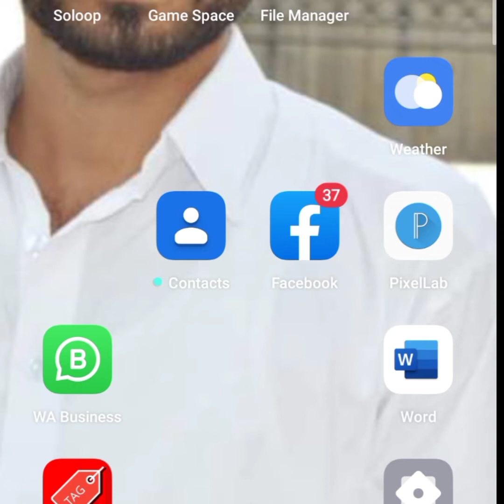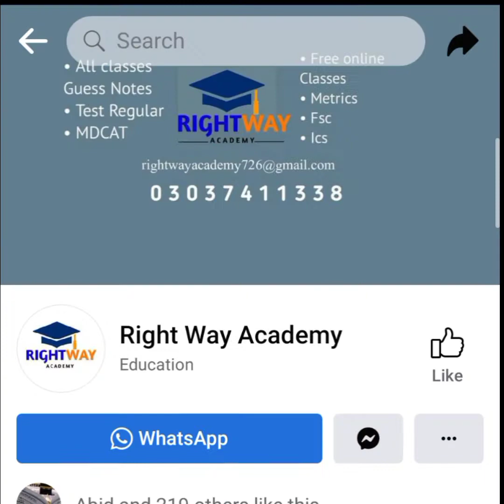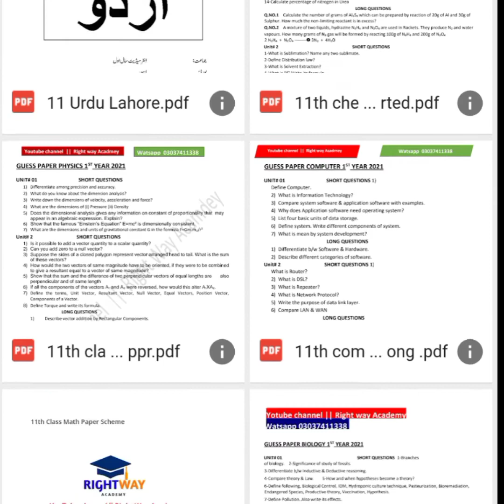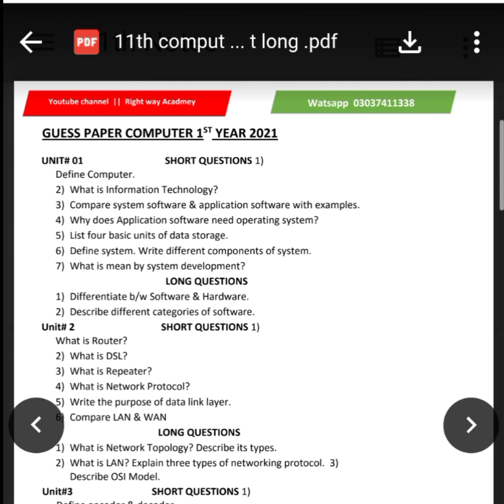Download Guess Paper in pdf | Guess Paper download 2022 | Guess Paper kase download kare 2022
How to Download Guess Paper | Past Paper | Model Paper | Paper Scheme  | Class 9th, 10th, 11th ,12th